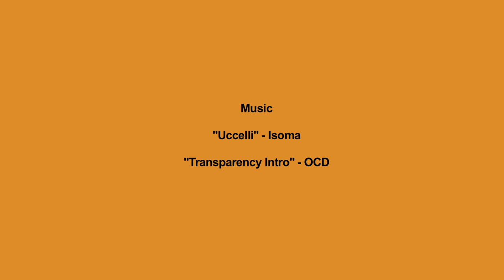Liz Teutsch: Berklee Faculty Profile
Meet our associate professor and assistant director of academic technology, Liz Teutsch.